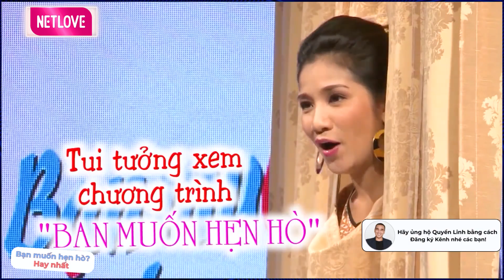MC Quyền Linh Bạn Muốn Hẹn Hò Hay Nhất Cát Tường | Hài hước Gái Xinh Đi Tìm Chồng Quên Tên Bạn Trai